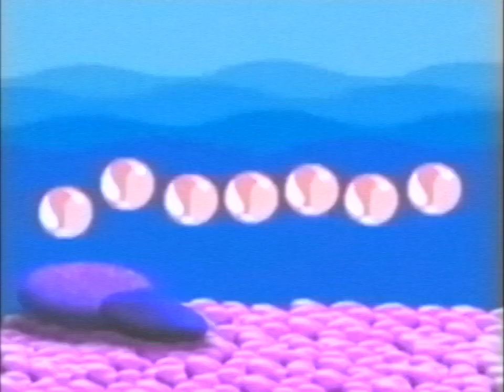20th Century Fox Kopnięcia Świat Elmo? (MiniMini Wersja) (VHS Wypełniacz)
Nie zamierzone naruszenie praw autorskich

UWAGA 1: Brak zamierzonego naruszenia praw autorskich.
UWAGA 2: Nie posiadam praw do tych filmów.
UWAGA 3: Zgodnie z sekcją 107 ustawy o prawie autorskim z 1976 r. zezwala się na „dozwolony użytek” do celów takich jak krytyka, komentowanie, publikowanie wiadomości, nauczanie, stypendia i badania. Dozwolony użytek to użycie dozwolone przez przepisy dotyczące praw autorskich, które w innym przypadku mogłoby stanowić naruszenie. Użytek non-profit, edukacyjny lub osobisty przechyla szalę na korzyść dozwolonego użytku.